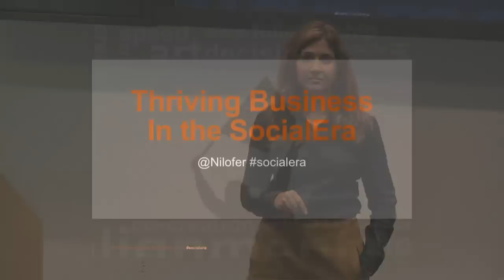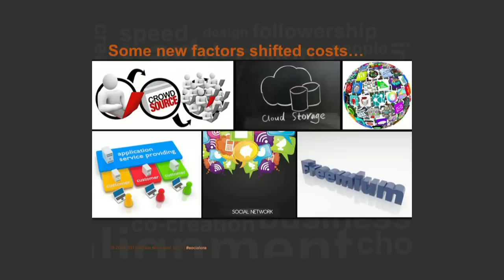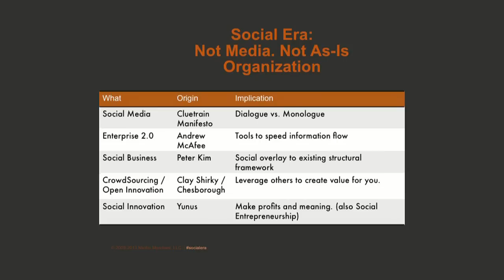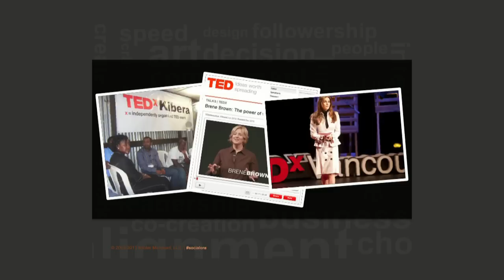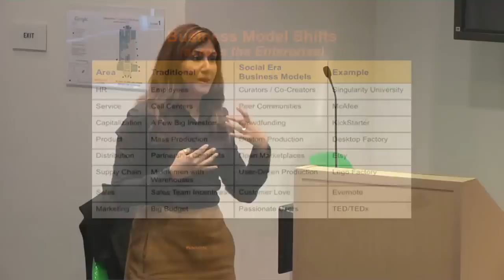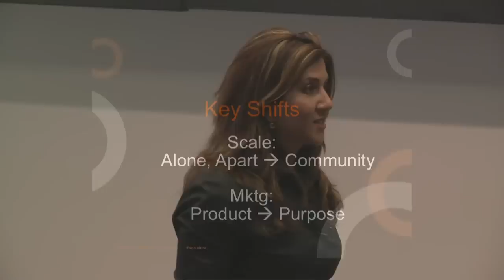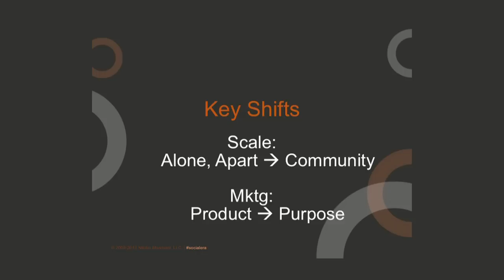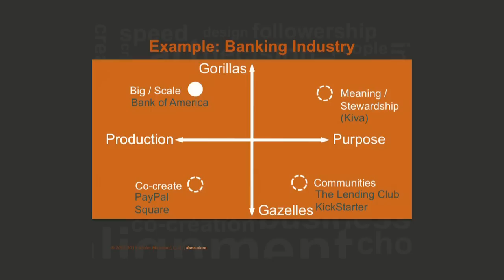11 Rules for Creating Value in the SocialEra | Nilofer Merchant | Talks at Google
Nilofer Merchant has gone from admin to CEO to Corporate Director of a NASDAQ-traded company along her 20-year career. Her latest bestselling book, 11 Rules for Creating Value in the SocialEra was published by Harvard Business Review Press and named by Fast Company as a 2012 Best Business Book. In this talk, Merchant argues that "social" is much more than "media." Smart companies are letting social become the backbone of their business models, increasing their speed and flexibility by pursuing openness and fluidity. Her thesis doesn't just apply to companies but also people. Individuals connected together can now create in ways that once only organizations could. Today's successful leaders don't operate like the powerful "800-pound gorillas" of yesteryear - but instead act more like a herd of 800 gazelles, moving together across a savannah, outrunning the competition.